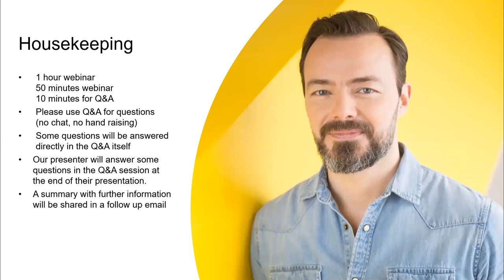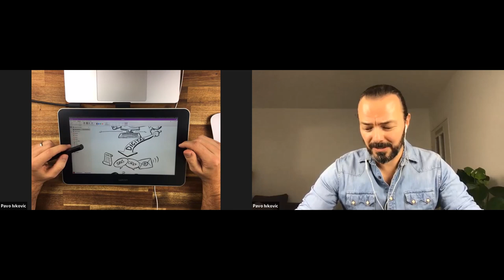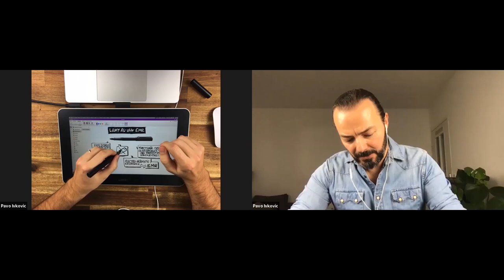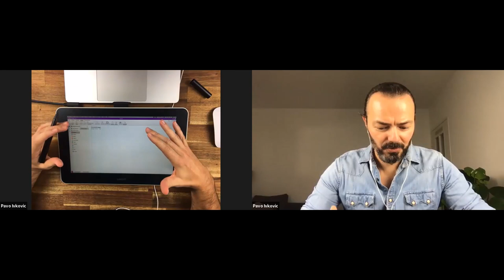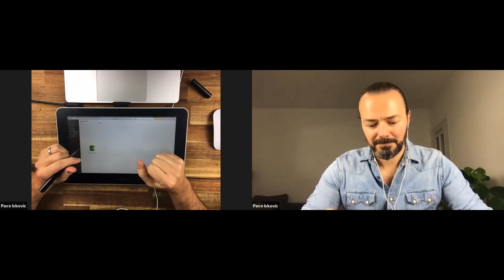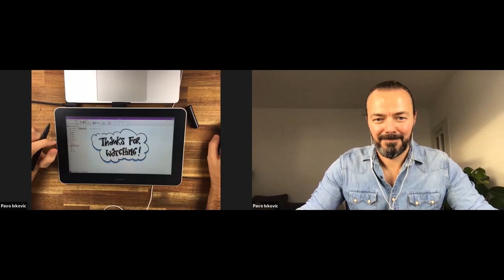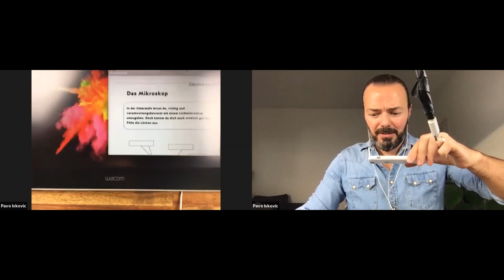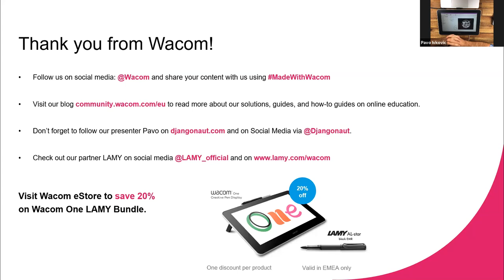Wacom Online Sessions with LAMY: Online classroom with pen in hand? Why, with what, and how?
In this session, Pavo will show you how the advancing digitalization can enrich the classroom. He will give you an insight into the current situation in which pupils, students, seminar participants, etc. can already learn online using various communication tools. He will present the setup consisting of the LAMY AL-star black EMR and the Wacom One.

Further contents of the webinar:

- Why digital handwriting also counts.
- What possibilities does the LAMY AL-star black EMR offer?
- Playful apps and practical application examples.
- What could the online classroom already look like.